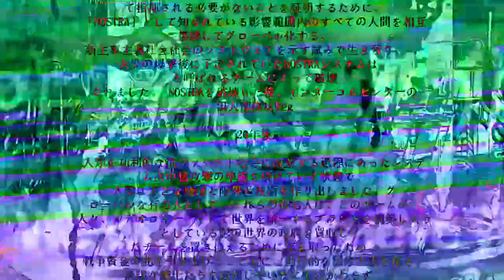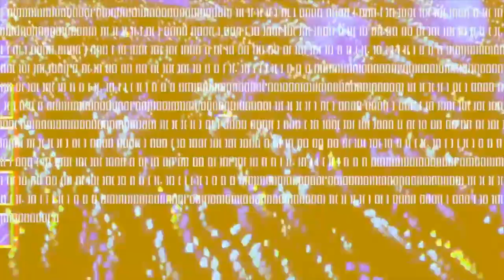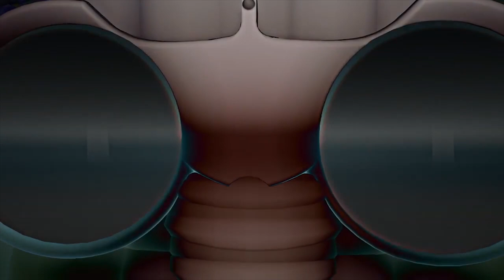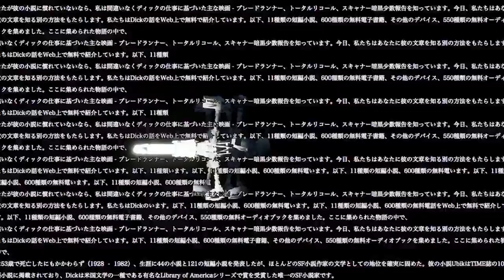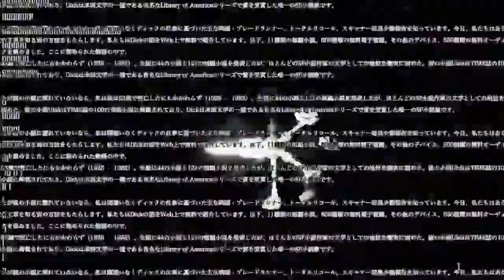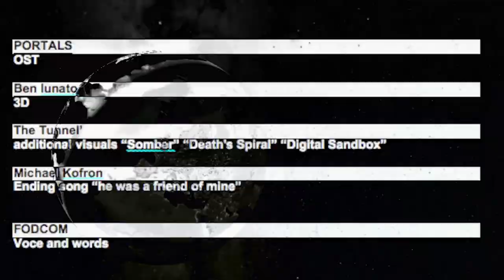CARTOGRAPHIC SUICIDE 𝘼𝙊 𝙎𝙐𝙋𝙀𝙍 𝘾𝙐𝙏 [ɴɪɢʜᴛ ꜱʜɪғᴛ] SUPEROCIDE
PORTALS
OST

Ben lunato
3D

Michael Kofron
Ending song “he was a friend of mine”

No matter how strong the pain is, it's our duty to move forward. You're wrong for running away from reality.